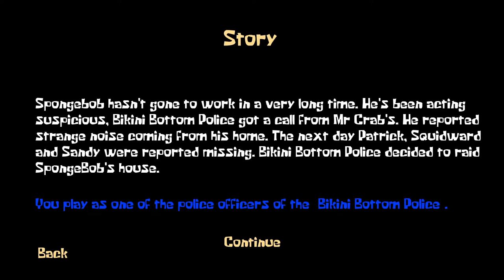Sponge Massacre Fan horror game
SpongeBob hasn't gone to work in a very long time. He's been acting suspicious, Bikini Bottom Police got a call from Mr Crab's. He reported strange noise coming from his home. The next day Patrick, Squidward and Sandy were reported missing. Bikini Bottom Police decided to raid SpongeBob's house.

Sponge of Fear